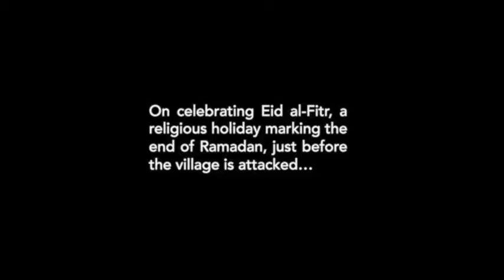Survivors of Genocide - Nasma Abdulkhalik (Trailer)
Interview trailer clip created for the Survivors of Genocide Oral History Project.

Interview Date: December 21, 2015
Interview Location: Houston, TX
Interviewer: Stephen Sloan
Videographer: Nathan Roberts
Producer: Nathan Roberts